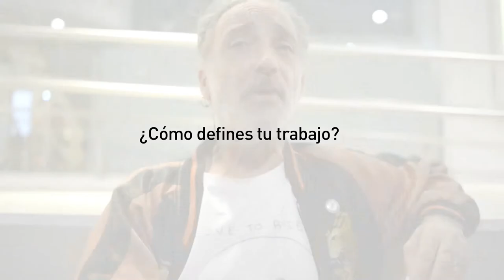FD13_ec Alberto García Alix [España] - vsfoto.net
El fotógrafo español Alberto García Alix conversa con vsfoto.net sobre fotografía.
El diálogo se produjo en São Paulo, Brasil en octubre de 2013.